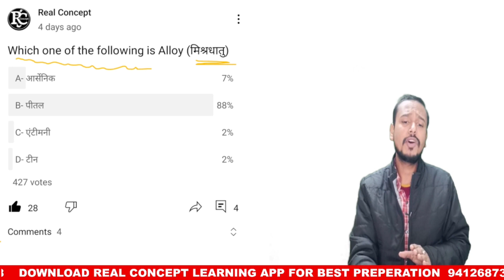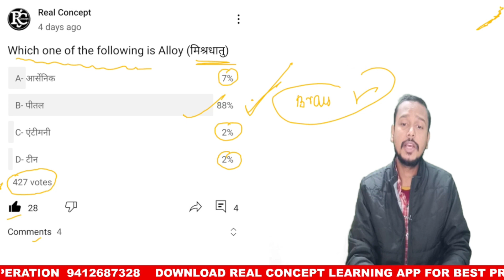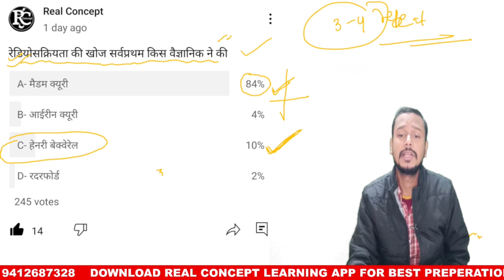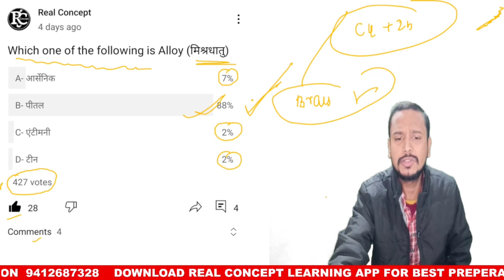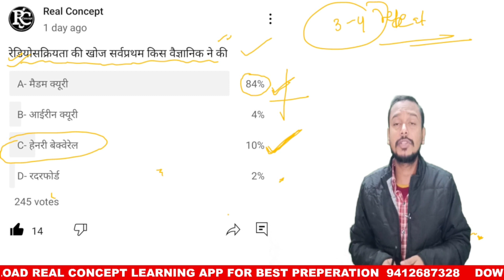ऐसे पढ़ोगे तो कैसे होगा selection?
4-Follow Vinay Mishra Sir on Instagram